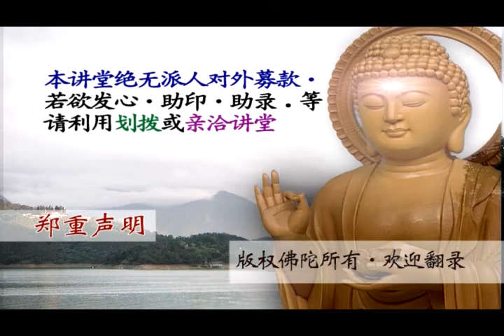慧律法师《佛学与医疗》